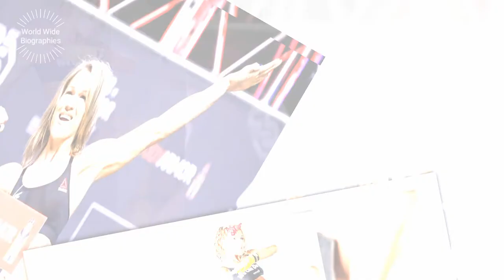Felice Herrig Biography In Short